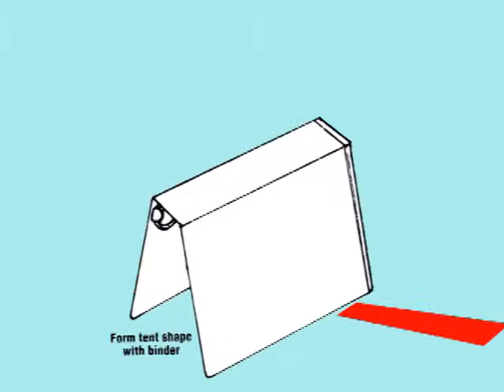Self-Loading Spine View Binders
If you are tired of struggling to get your custom sheet inserted into the spines of regular view binders, then the Self-Loading Spine View Binders are the perfect solution for you! No matter how light-weight your insert paper is, or how narrow the spine pocket, the effortless pine-loading feature saves you time and frustration. It is as easy as "snap"!